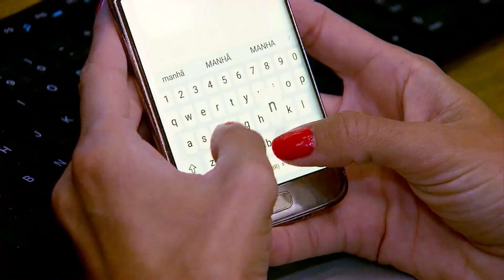Ucranianos e russos se encontram em Belarus para tentativa de negociação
As comitivas da Ucrânia e da Rússia estão neste momento em Belarus para uma primeira negociação entre os dois países, de acordo com a assessoria do presidente ucraniano Volodymyr Zelensky. A conversa deve se concentrar em alcançar um cessar-fogo imediato e a retirada das forças russas, afirma a Presidência ucraniana em comunicado.